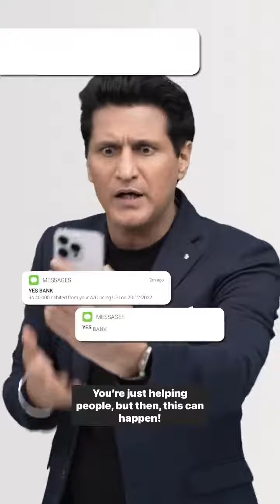Account balance khali? 😲😯🫨